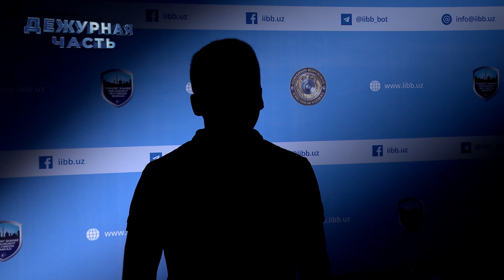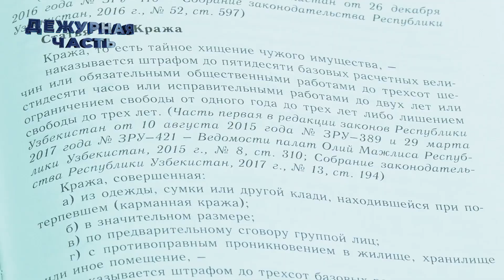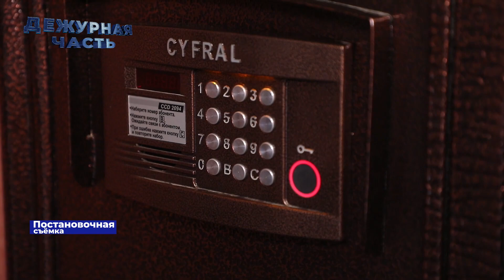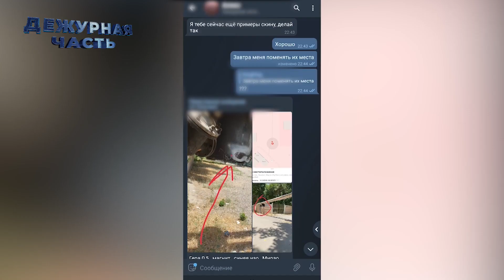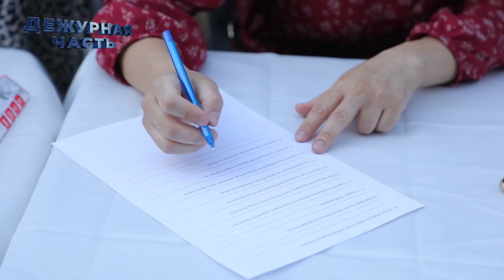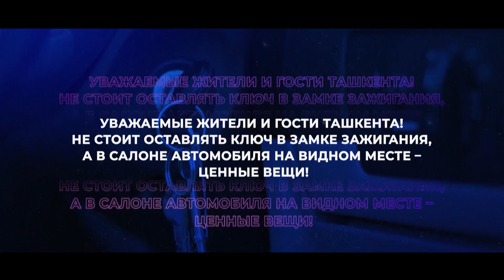Дежурная часть. Выпуск №16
Пресс-служба ГУВД г.Ташкента